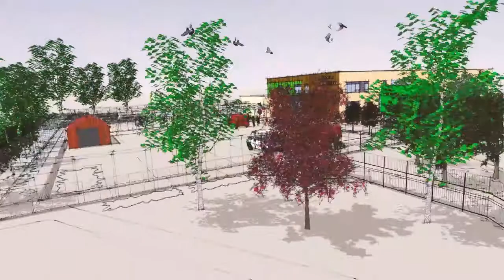Woodford Trust Firwood SEN High School Extension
Increasing SEN need within the Borough has seen the provision of additional accommodation at Firwood HS.  The expansion of their facililty will enable an increased intake that will support the Local Authorities obligations.  This £2.5m project for the Academy Trust will complete in October 2021.